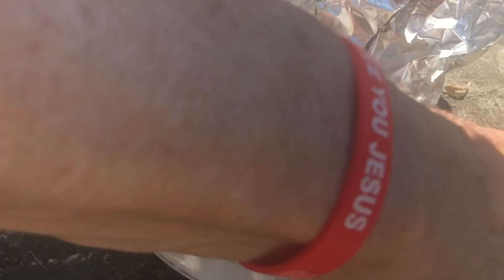Delicious BBQ of Fish (Pagrus/Seabream), green peppers, eggplant and potatoes on an open fire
Try to make this BBQ with any fish and use these vegetables with a salad, then end the meal with watermelon. These quantities are for two, but you can feed more people in your environment and adjust the amounts. This fish I used is similar to Red Snapper.
You will see how these tasty foods match together.
Enjoy and share your comments.